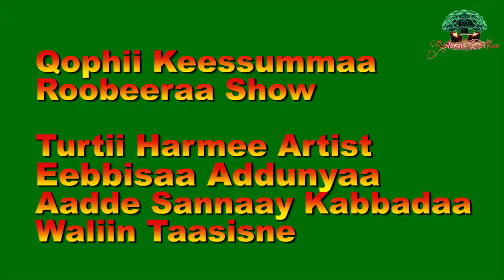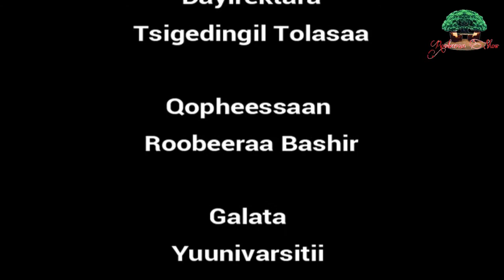HARMEE EEBBISAA ADUNYAA